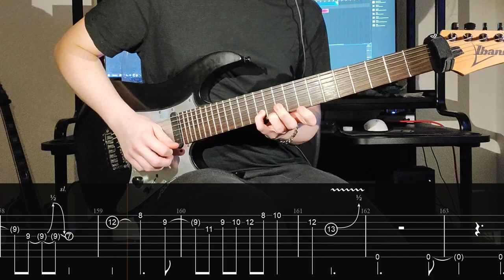Atropos - Periphery (ON-SCREEN TABS) (NEW SONG 2023) (ONE-TAKE COVER)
periphery V: minor major sharp 4 lydian dorian chug

A little late on this one but here it is nonetheless! A lot of tricky timings which I didn't get in this take, but I'm very happy with this one.
It took quite a bit of practice before I could play the fast palm muted part around the middle of the song.

TUNING IS DROP G# (G# D# G# C# F# A# D#)

GEAR USED:
Ibanez Apex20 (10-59 in Drop A)
Digitech Whammy DT (1 semi-tone down to Drop G#)
MXR 10-Band EQ (Lo-Cut)
Archetype: Gojira